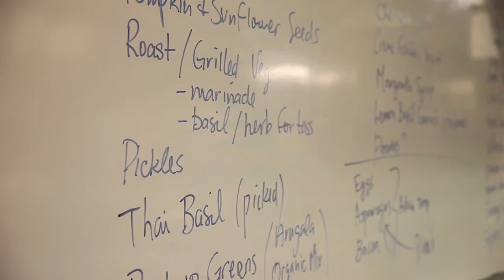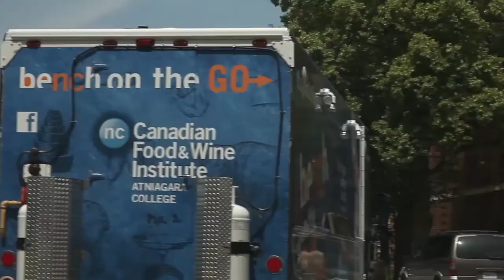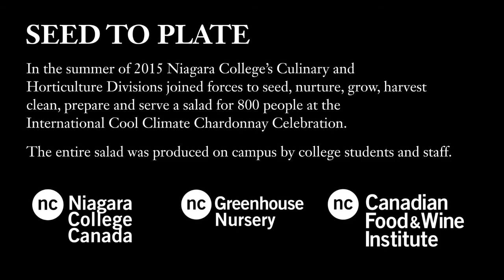Canadian Food and Wine Institute_Seed-to-Plate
The Canadian Food and Wine Institute has its own vineyard, hop yard, organic gardens and greenhouse (with aquaponics & hydroponics) right on-site.
In the summer of 2015, Niagara College’s Culinary and Horticulture divisions joined forces to seed, nurture, grow, harvest, clean, prepare and serve a salad for 800 people at the International Cool Climate Chardonnay Celebration.